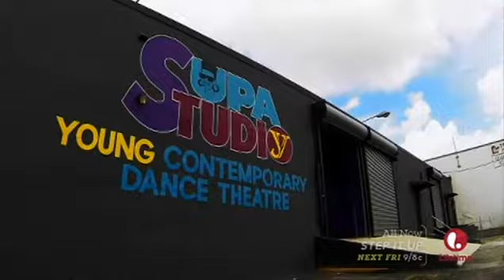YCDT Supastarz Step It Up Museum Mayhem Part 5